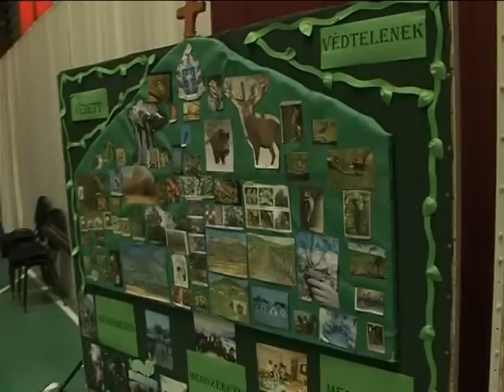ILOSVAI TEHETSÉGNAP ABAÚJSZÁNTÓN